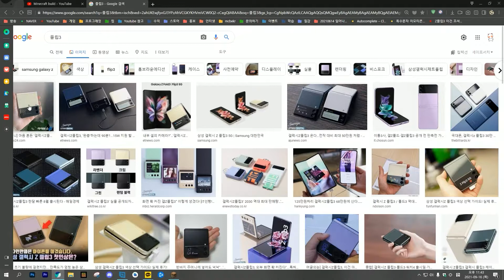[BE] 요즘 핫한 갤럭시 플립3을 집으로 만들어보자..! | 마인크래프트 건축 | 이성 유튜브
🟩 이성이 직접 혼자 전부 만든 갤럭시 안드로이드 앱이 있다고 합니다!
한번 봐볼까요?

컴퓨터 : 다나와 조립식
CPU : Ryzen 7 3700X
RAM : ddr4 32GB
GPU : rtx2070 super
HDD : 512GB(SSD M.2) / 2TB(HDD)